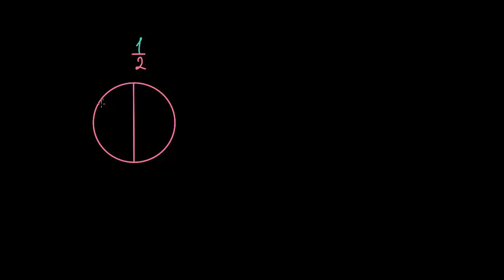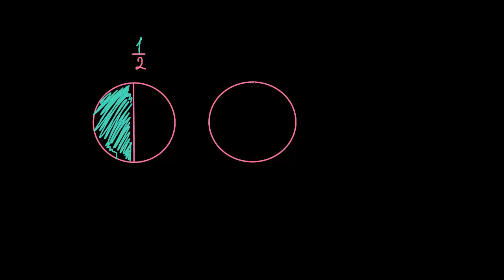Համարժեք կոտորակներ | Թվաբանություն | «Քան» ակադեմիա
Equivalent fractions | Fractions | Khan Academy

Հետևե՛ք մեր ֆեյսբուքյան էջին՝

Դիտել նաև "Ի՞նչ է Հակադիրքը | Արվեստի Պատմություն | «Քան» ակադեմիա "